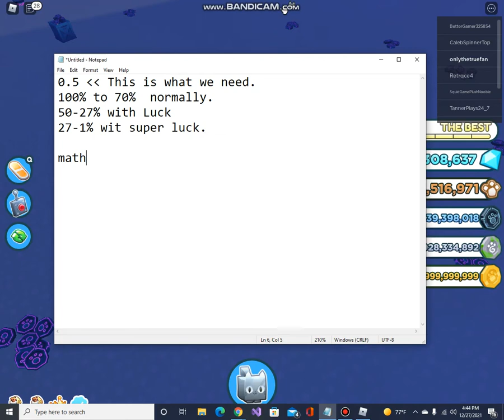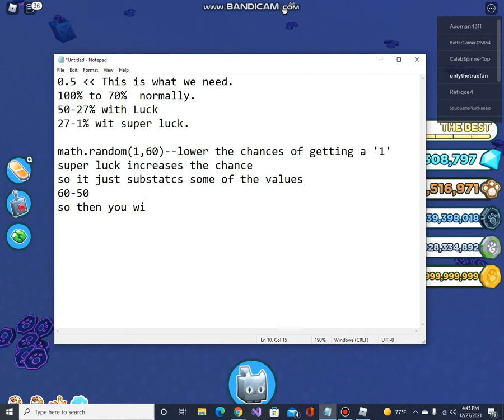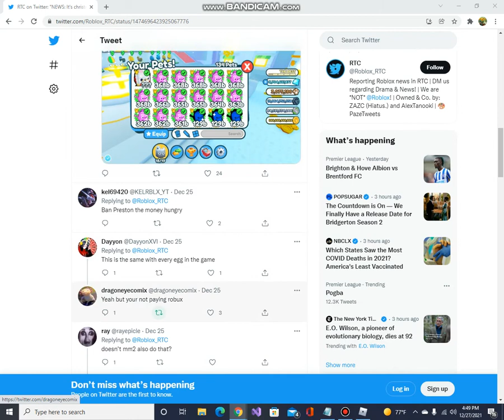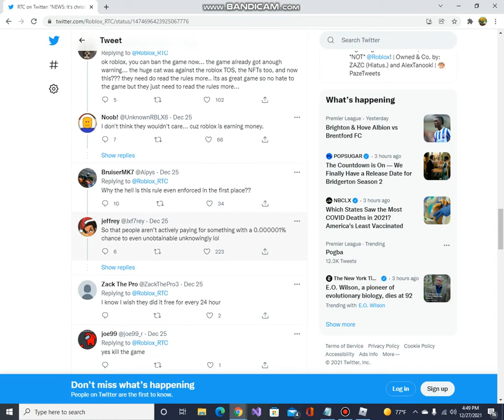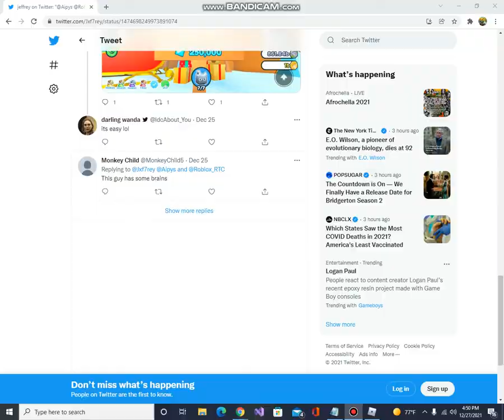Why is the Pet Sim X Insane Xmas Egg getting Removed?